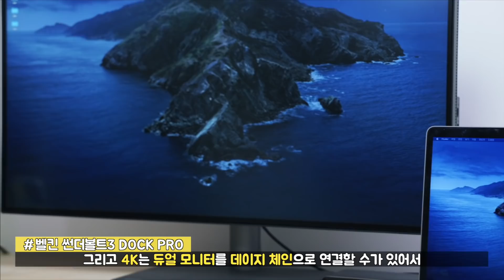2019 맥프로 Ep.04 | 썬더볼트3 독까지 프로로 변경!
진정한 프로가 되기 위해서!
썬더볼트 독도 프로로 바꿔줬습니다 ;)
어떤게 바뀐건지 이건 누가 왜 쓰는건지 정리해봤어요!